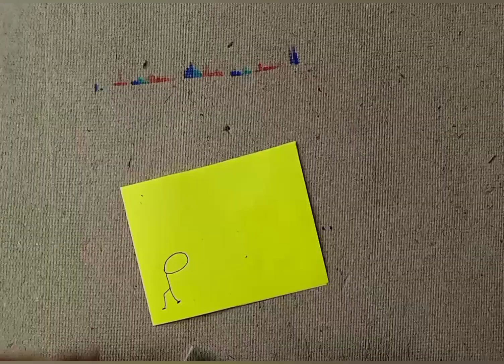Howtomakecard.Howtomakebirthdaycard.Howtomakecardinaneasyway.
Hi Im Mina back with this new video in this video Im gonna show you how to make card by using easy steps . Easy ways to make card .
Halloween card.
Valentine card.
Greeting card.
Best wishes card.
Cartoon card.
Painting cards.
Easy handmade card for kids.
Fathers day card.
Mothers card card.